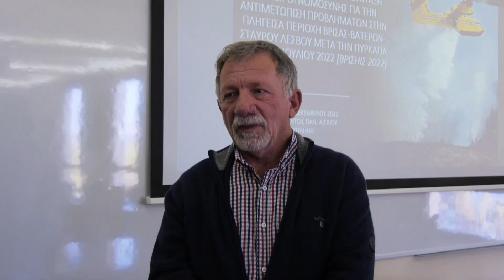Τι ζητά ο Σύλλογος Σεισμοπαθών Βρίσας από τον Πρωθυπουργό για την αποκατάσταση της περιοχής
Νίκος Γκουγκούλιος, Πρόεδρος Συλλόγου  Σεισμοπαθών Βρίσας